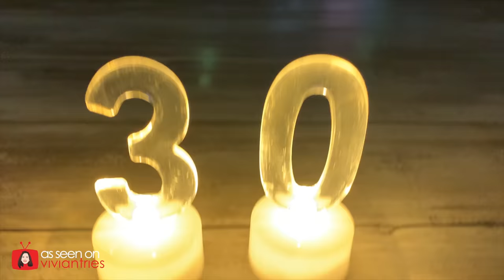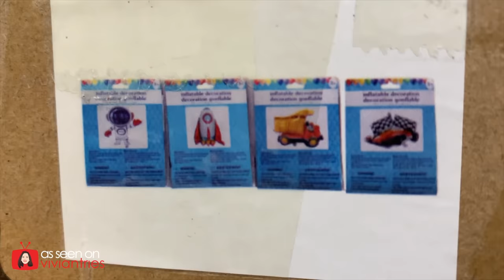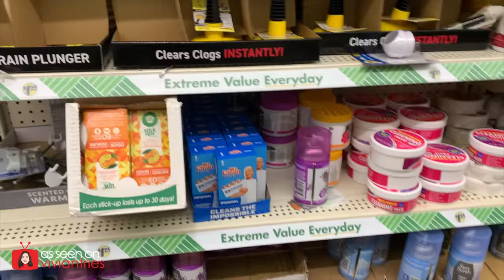Dollar Tree Products You've NEVER Seen Before Today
Dollar Tree Must Be STOPPED! I bought New Dollar Tree Finds You NEVER would Expect to Find at a Dollar Tree store Near You.

About Dollar Tree, Inc. : DollarTree.com formerly known as Only $1.25, is an American chain of discount variety stores that sells items for $1 or less.